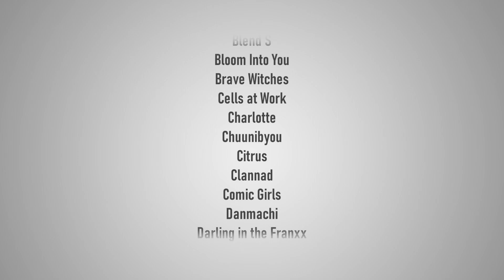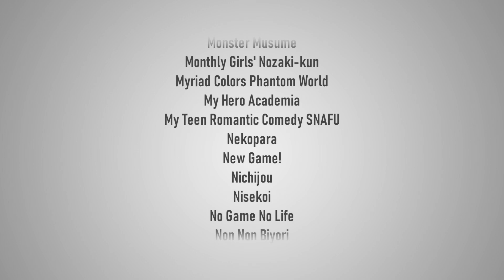AMV - Anime Magic Hour 1080p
Editor - Faevily [AFO 2022 Fan Favorite]